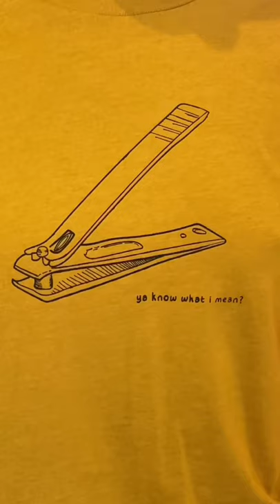The lesbian way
or on Etsy